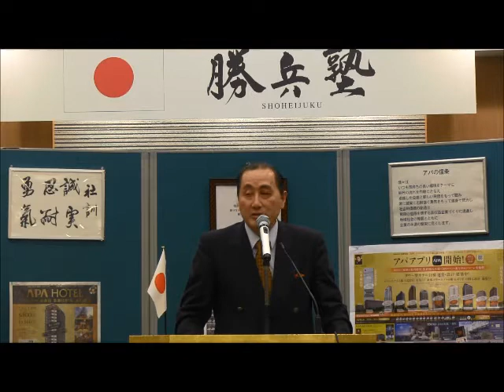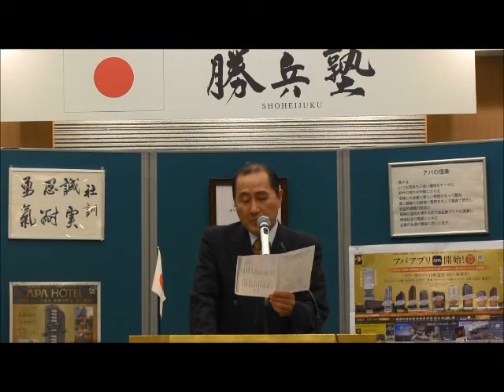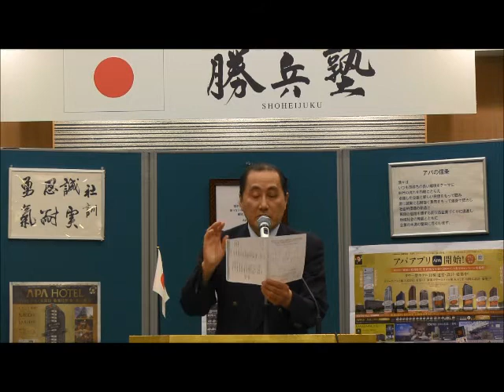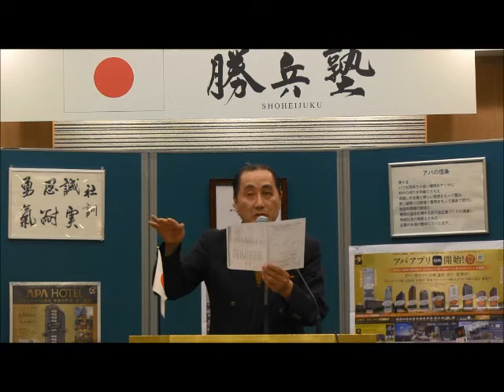第71回勝兵塾月例会 近現代史研究家兼ジャーナリスト 水間政憲様